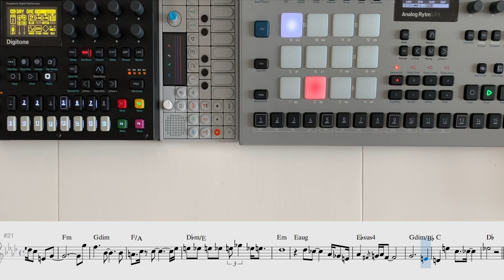--Uncertainty-- OP-1, Elektron Digitone and Elektron Analog Rytm MKII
--Uncertainty--

small piece for this nice combo: digitone, OP-1 and analog rytm mkii